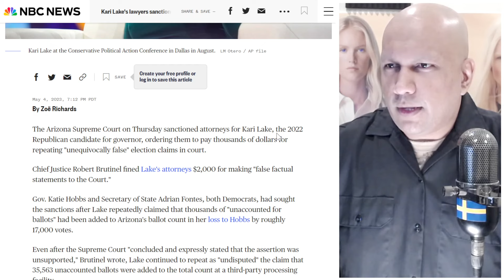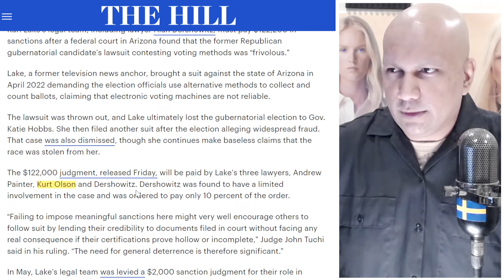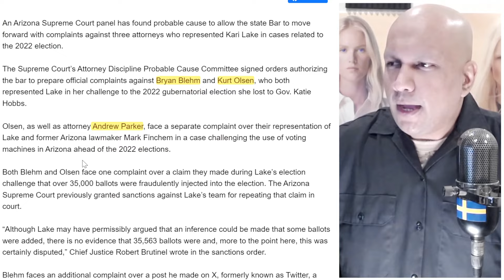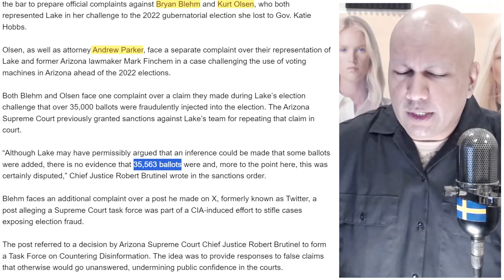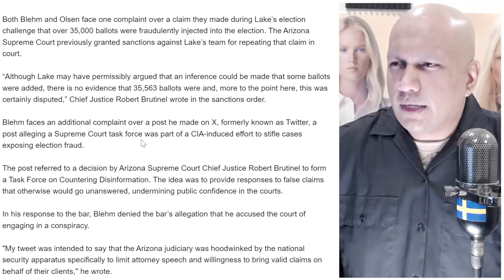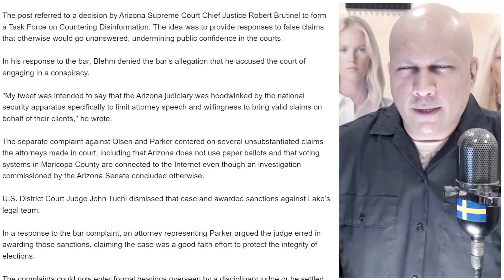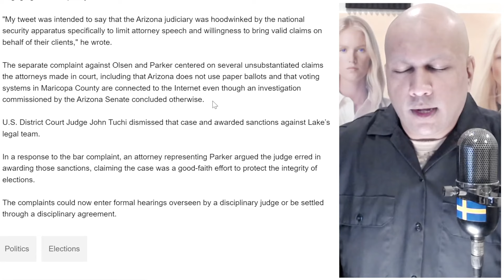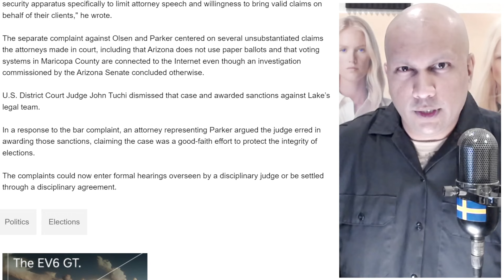AZ Supreme Court Greenlights PUNISHMENT For Kari Lake's Lying Lawyers